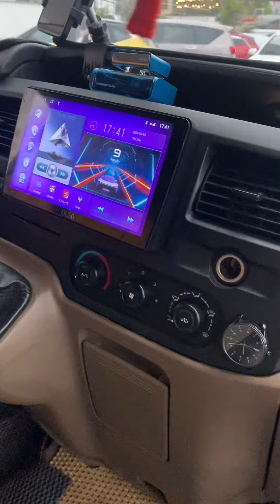Fordtransit 2012 tải van 6 chỗ đẹp ngất ngây máy cam rin xe khong lỗi lh 0943622621